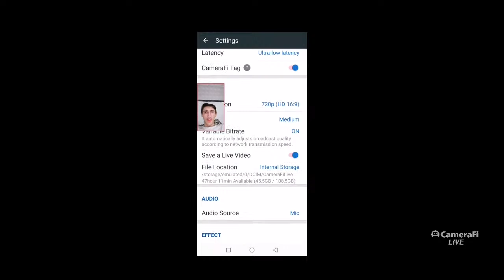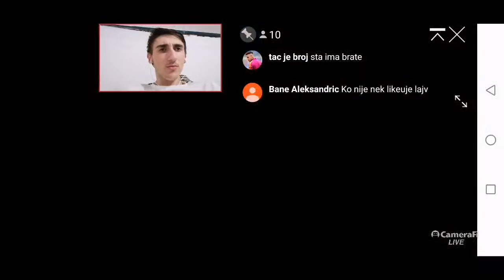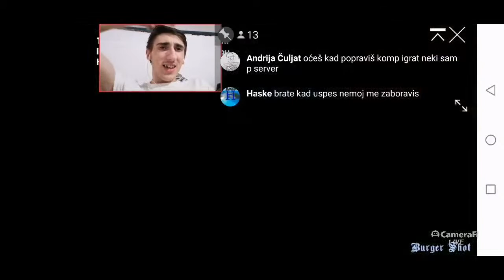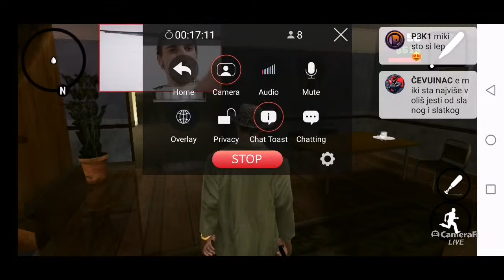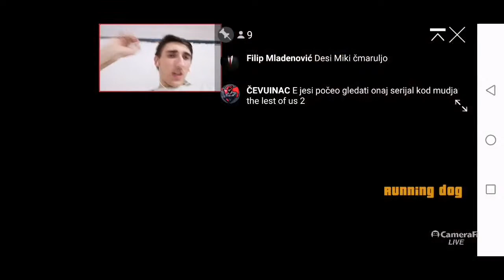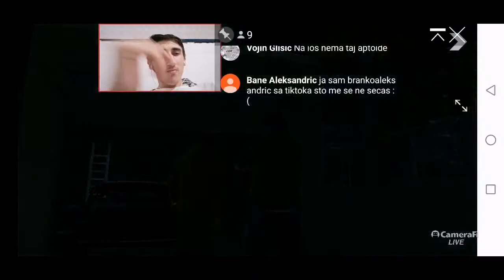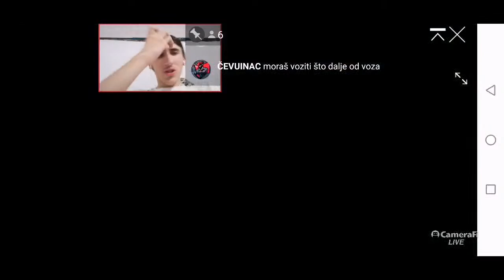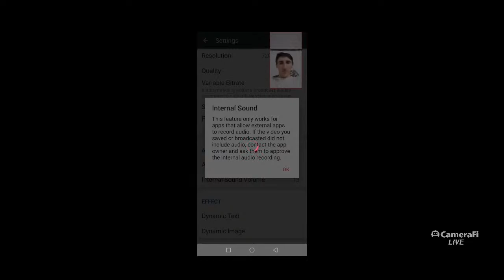SKUPLJAMO DONACIJE ZA KOMP